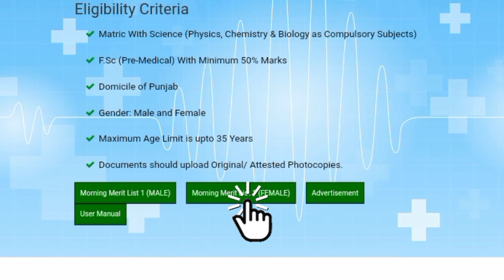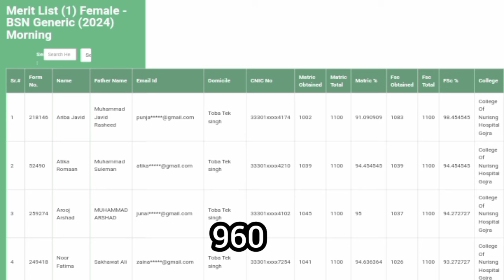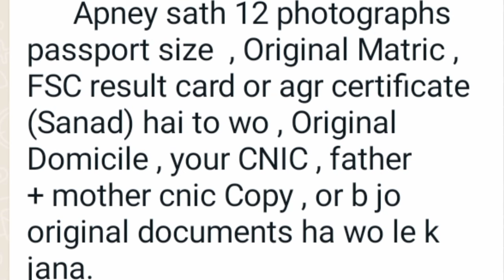Govt.Nursing First Merit list announced|BSN Closing Merit?|How to check?|Required Documents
In this video tutorials We Will Discuss About Nursing First Merit List | Govt BS Nursing closing Merit |  BS Nursing Admissions 2023, 16 Govt. Nursing Teaching Hospitals, BSN Admission.

In this video i'll tell you about the first selection of Bs nursing(BSN)in 44 Nursing colleges and commencement of classes.

When will the BS Nursing First Merit List 2024-27 be published? How can I check the nursing colleges first selection list? What is the process for checking the nursing college admission merit list? How many seats are available in the BS Nursing program for the 2024-27 batch? What are the criteria for getting selected in the nursing college admission list? What should I do if my name is in the first selection list of BS Nursing? Is there any waiting list for the nursing college admission 2024-27? Can I change my preference of nursing colleges after the publication of the first merit list?